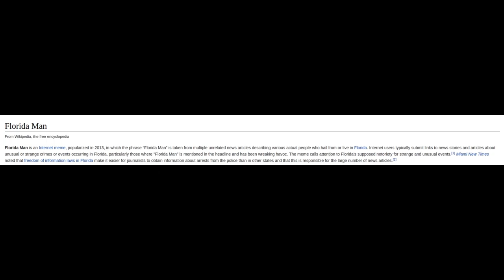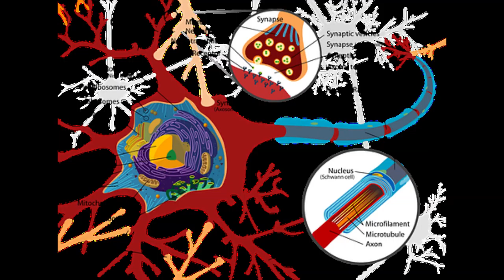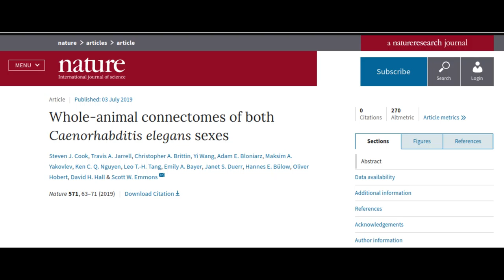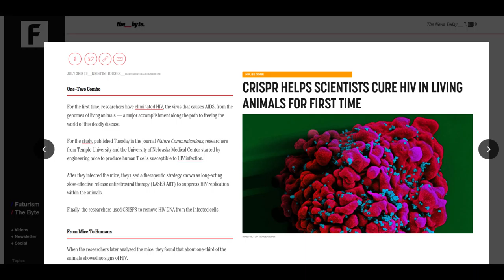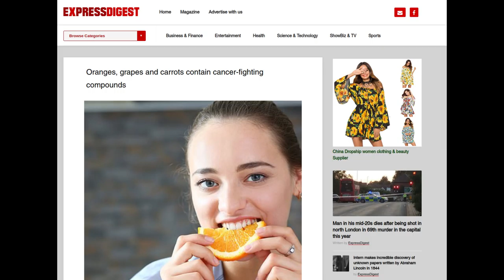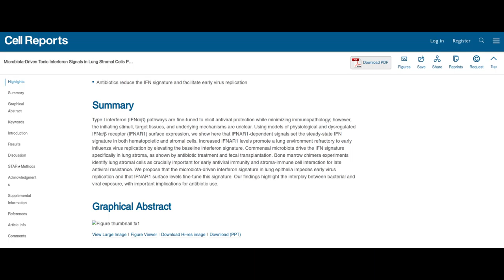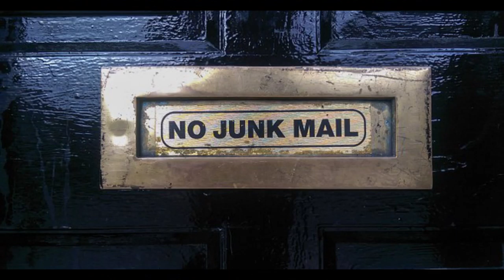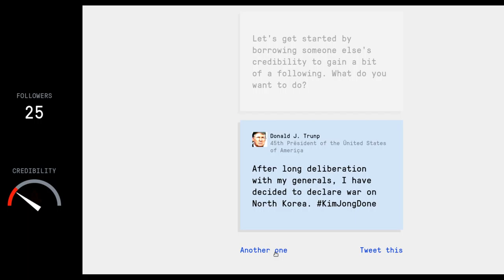This week in What were they thinking … ? (#022)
FakeNews game

Alabama gives Florida a run for its money with crazy bugs, span burns because of a pile of manure and Dr hes work has been vindicated but in all the wrong ways.  Each of the stories are described at:

00:10 Alabama has a giant wasp hive problems

01:48 Plants should have no capacity or reason to feel and thinking

03:56 Parts of Spain on fire literally due to a flaming pile of shit

04:54 Researchers plot the neural connections of a roundworm.

06:48 CRISPR could be used to treat HIV in mouse model

08:57 Video games don’t make kids or teens fat but could make adults  obese.

10:11 Researchers may have found 110 compounds used in pharmaceuticals in foods.

11:48 Antibiotics could make the flu last longer and be worse.

14:28 Oumuamua is probably not of extraterrestrial origin.

15:01 SpaceX losses 3 satellites to mishaps and another 2 are to be crashed into the atmosphere

16:14 FaceBook to start treating alt facts, natural medicine and other conspiracy theories as spam.

18:12 Researchers have published a game to inoculate the public to nonsense and understand how well this works.